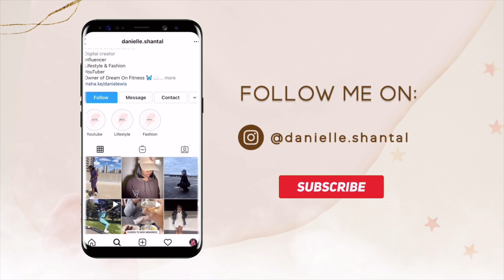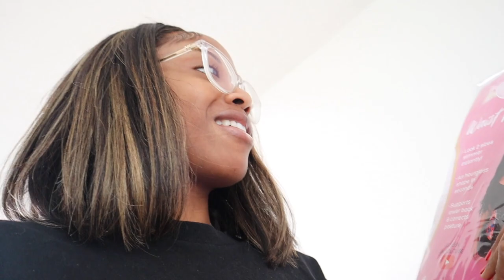FINALLY GOT A TOASTER, UNBOXING PR - VLOG #178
Welcome back to another vlog family !! I hope you have had an amazing week so far.

danielle lewis thought you would be interested in getting Cash Back at Rakuten.ca!
Plus, get a $30 Cash Bonus when you join today!

Camera:
Canon M50
Canon T6i